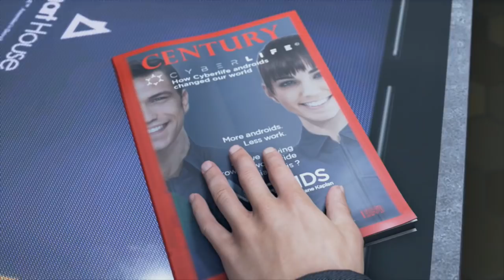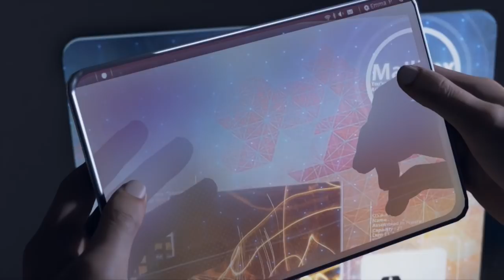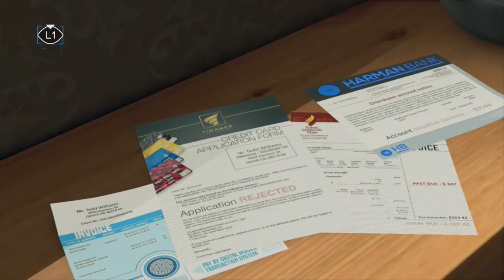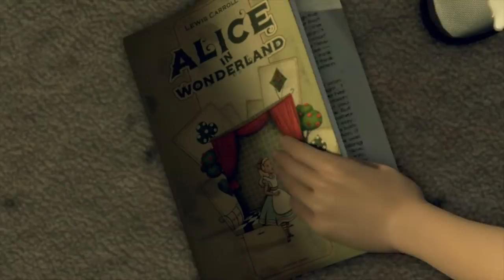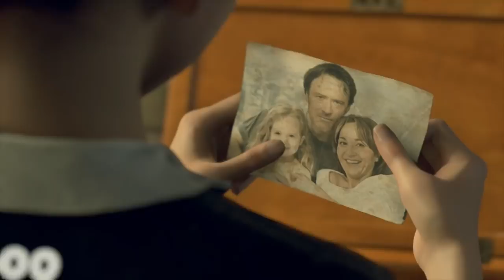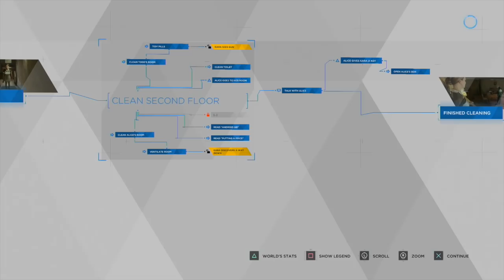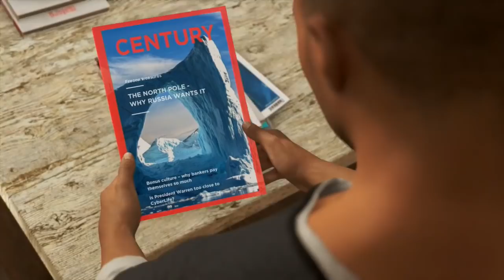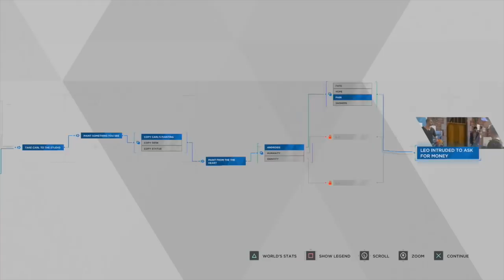CAN WE BE "SAVAGE"? ( FUNNY "DETROIT: BECOME HUMAN" GAMEPLAY #2)